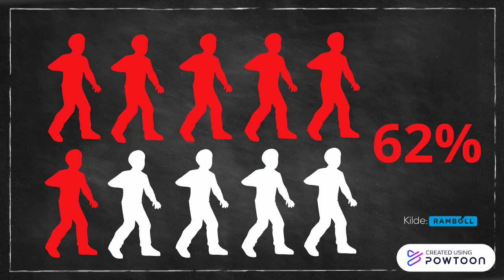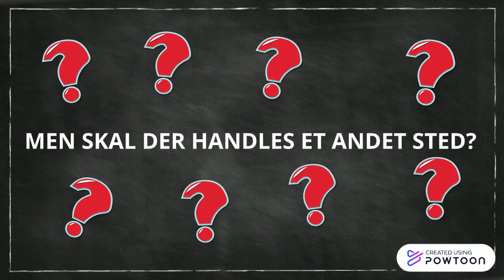Forstå Skolevægring På Under 3 Minutter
Skolevægring kan være en anelse komplekst at forstå. Her gives der en kort og præcis forståelse af, hvordan skolevægring helt præcist hænger sammen med udgangspunkt i psykiske lidelser.